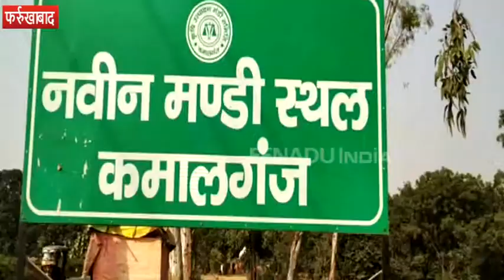फर्रुखाबाद: सरकारी उदासीनता से किसान परेशान, औने-पौने दाम पर धान बेचने को मजबूर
फर्रुखाबाद: सरकारी उदासीनता और प्रशासन के पुख्ता प्रबंध न होने के कारण किसान धान पैदाकर परेशान है. बाढ़ के कारण पहले ही जिले में धान की फसल खराब हो चुकी है और अब जो बचा हुआ धान किसान बेचने सरकारी क्रय केंद्र पहुंच भी रहे हैं तो उन्हें कागजी झंझटों के कारण कई दिक्कतों का सामना करना पड़ रहा है. इस कारण किसान धान औने-पौने दाम पर बेचने को मजबूर हैं.